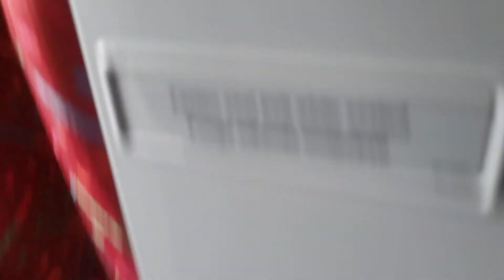my fly Nairobi to mogadishu